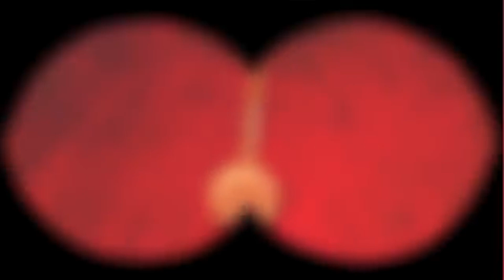Люлі спаць (Беларуская народная калыханка)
Спявае Тацяна Грыневіч-Матафонава